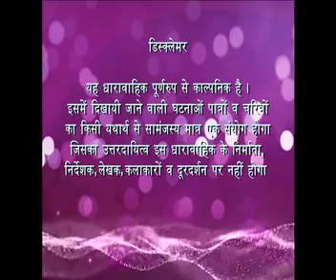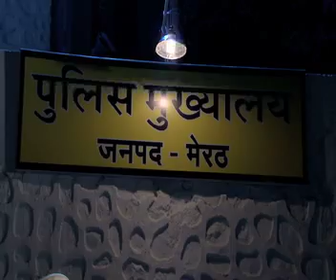Zindagi Ek Bhanwar | ज़िन्दगी एक भँवर : Ep # 14